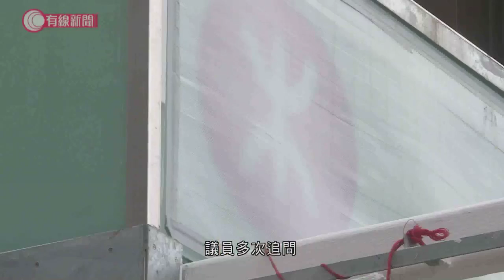政府就沙中綫追加百億撥款 表明不付13億管理費 - 20200303 - 有線新聞 i-Cable News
【政府就沙中綫追加百億撥款 表明不付13億管理費】

政府向立法會申請追加港鐵沙中綫超支約100億撥款，不包括港鐵項目管理費13億多。政府在立法會接受質詢時，表明不會支付。